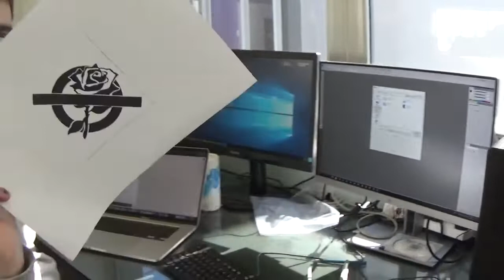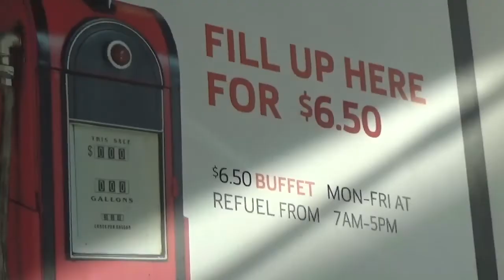$6.50 buffet lunch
this video is about me and henk screen printing hoodies

i'm not sure how often ill upload these yet

next one will be better